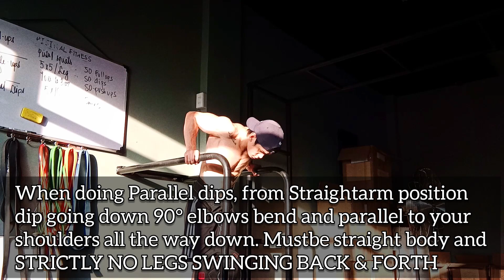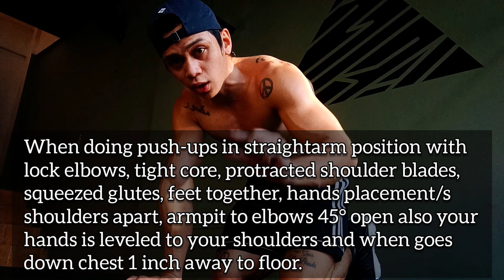WEIGHTED SETS (Taglish dub)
WORKOUT DESCRIPTION

UNBROKEN SETS

5 PULL-UPS +10KG X5
5 MUSCLE-UPS X5
5 PARALLEL DIPS X5
10 PUSH-UPS X5

WORLD-WIDE 🌍

SUPPORT LOCAL RAPPERS 🇵🇭

BARRAKOS V2.0
24/7 REPS AND SETS READY!
PINOY CALISTHENICS 🇵🇭